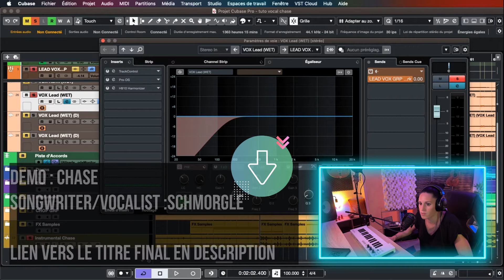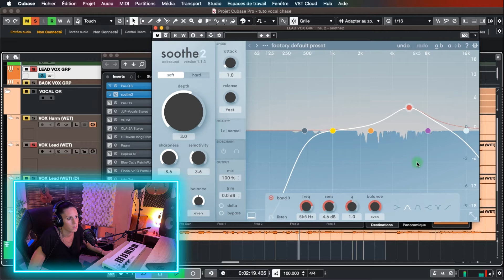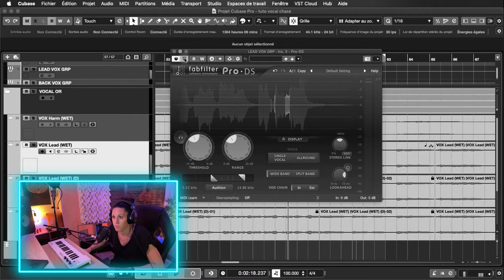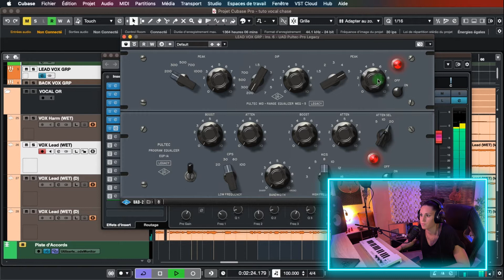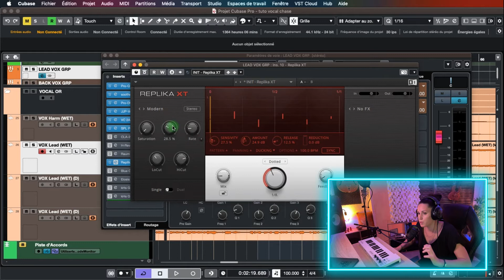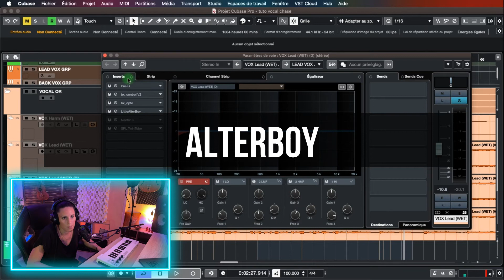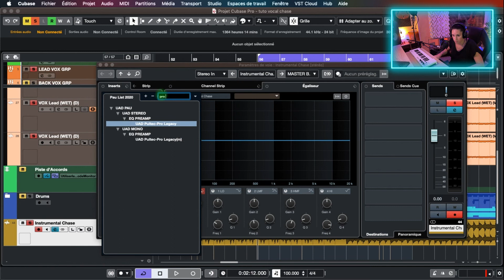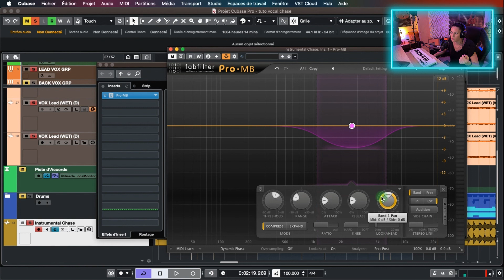Mes Plugins Préférés pour Mixer les Voix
Comment Mixer correctement ses Voix , dans Quel Ordre mettre ses Plugins pour traiter les Voix dans ton Mix.

🍿 Dans cette vidéo, On voit ensemble quels Plugins utilisés et dans quel ordre pour obtenir un Mixage clair de tes Voix.

Dans ce tutoriel, je te donne plusieurs TECHNIQUES Simples et Efficaces pour améliorer le mixage de tes voix , on voit quel compresseur utiliser sur les voix, quel EQ ,  quel Reverbe ... le Tuto est sur Cubase mais évidemment les techniques sont réalisables dans ton séquenceur préféré ! Fl Studio , Ableton , Logic Pro X  ou encore Studio ONE.

▬▬▬▬▬▬▬▬▬▬▬ BONUS 🎁 ▬▬▬▬▬▬▬▬▬▬

🍭 Plateforme De Plugins avec des Deals de OUFS !

00:00    Intro
00:51    Le Projet
01:14    PARTIE 1 :  Nettoyage VOIX EQ
01:56    PARTIE 2 :  Gérer les Résonnances
03:12    PARTIE 3 :  Le Déesseur
04:34    PARTIE 4 :  Secret Weapon Mixage Voix
05:14    PARTIE 5 :  La Compression des Voix
07:03    PARTIE 6 :  Coloration EQ
08:37    PARTIE 7 :  Le Delay
10:19    PARTIE 8 :  La Réverbe
12:23    PARTIE 9 :  TIPS
16:43    Derniers Conseils

▬▬▬▬▬▬▬▬  A PROPOS des NOTIONS ABORDÉES  ▬▬▬▬▬▬▬▬▬▬

🎧 Dans ce tutoriel on voit ensemble comment mixer correctement tes voix, les réglages dans nos plugins préférés : PRO Q3 , PRO C2 , SPL Passeq ,RAUM, Réplika mais aussi 4 plugins que j'utilise tout le temps pour donner un grain particulier à mes voix !

👀 N'hésites pas si tu as des questions via les commentaires ! Je te répond aussi vite que possible ! 😊👌

▬▬▬▬▬▬▬▬▬▬▬▬ VIDÉOS ASSOCIÉES  ▬▬▬▬▬▬▬▬▬▬▬

🍿 Voici des vidéos intéressantes en français avec des astuces pour en apprendre d’avantage sur le MID/Side :

Tuto Mao - Mao Maker

🍿 Ce que tu retrouveras sur cette la chaîne Youtube Mao Maker : Masterclass MAO, logiciel Mao Steinberg, Tutoriel Composition , Théorie musicale orientée Mao, Composer sa musique, Tutoriel Cubase en Français/ Cubase Pro 11- Tutoriel Mixage -Tutoriel Mastering  -Tutoriel Production Musicale. Des Cours Mao Gratuits , Des Formations Mao Gratuites. Tutoriel de Beatmaking , tuto orchestral , tuto musique de film, tuto mixage voix …